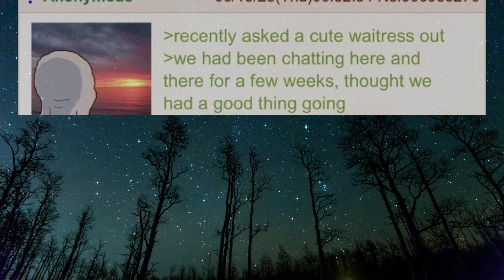Anon Gets REJECTED By Girl, Takes IT OUT ON…😧😧😧| 4chan /b/ GREENTEXTS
Background videos:
للا شتراك في القناة ومشاهدة جميع الفديوهات عبر رابط القناة